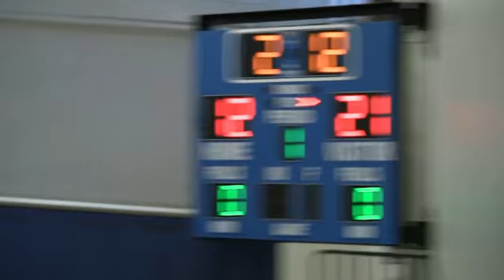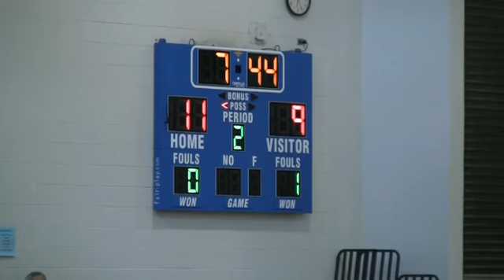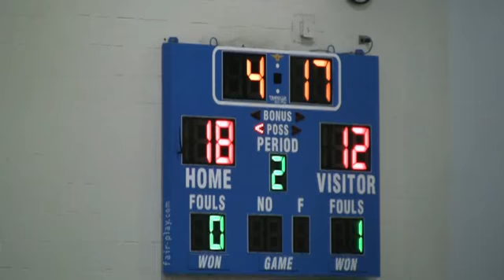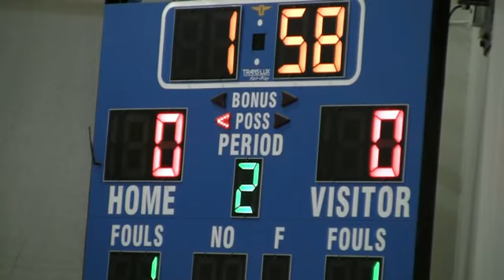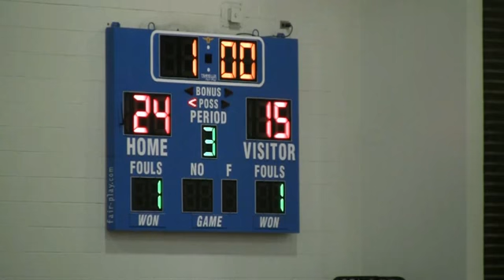20110407 HBA black vs Punahou blue.mp4